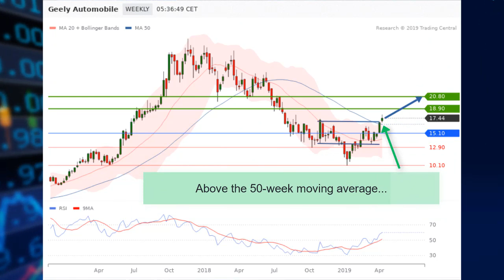Geely Automobile (175-HK) - Upside Breakout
Geely Automobile (175) reported that total sales increased 3% YoY and 49% MoM to 124,643 vehicles in March. Bank of America Merrill Lynch expects the Co's profit margin to pick up. Geely Automobile share confirms an upside breakout, breaking above a head and shoulders bottom. Above key support at HK$15.10, upside targets at HK$18.90 and HK$20.80.